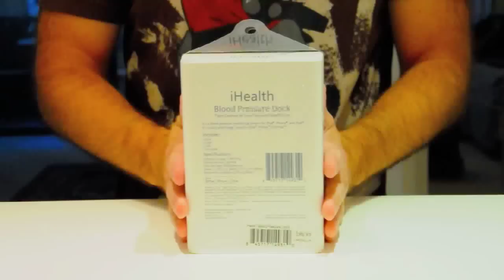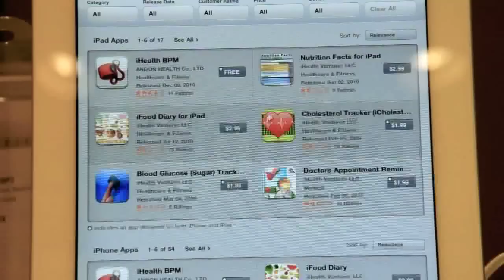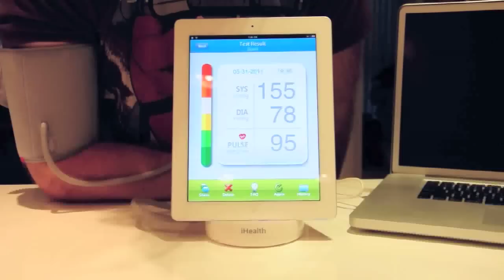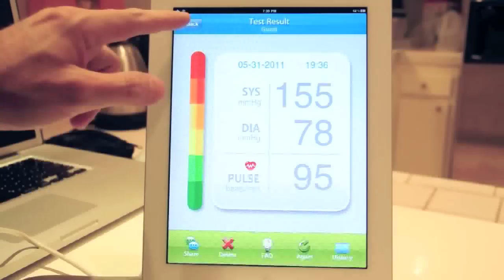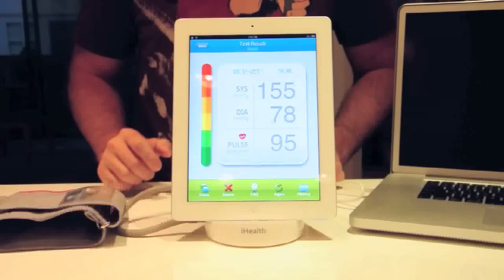iHealth - iPad / iPhone / iPod Tansiyon Ölçme arabirimi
Apple Store'da satılan en enteresan 3 üründen biri olan iHealth tansiyon ölçüyor.